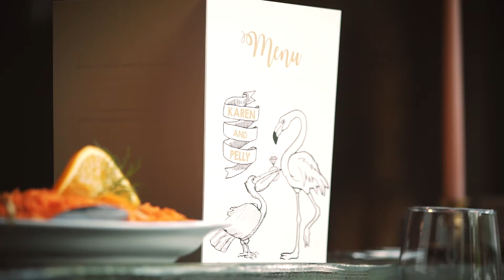Australijska Para Młoda z góralskim akcentem - Krynica Zdrój - Karen & Pelly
Energetyczna Para Młoda z Australii powiedziała sobie TAK w sercu Beskidu Sądeckiego: Krynicy-Zdrój. Karen & Pelly

Organizacja: Raz W Życiu